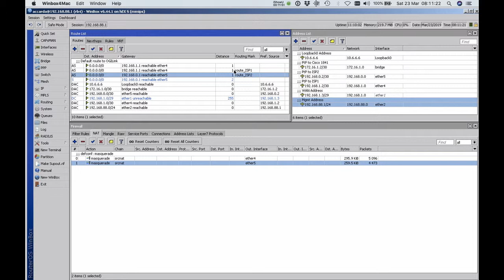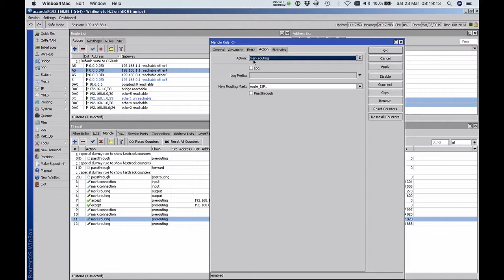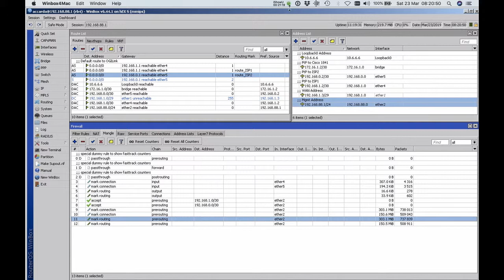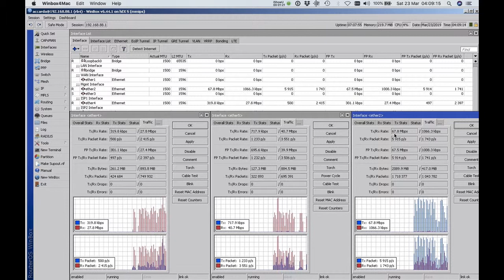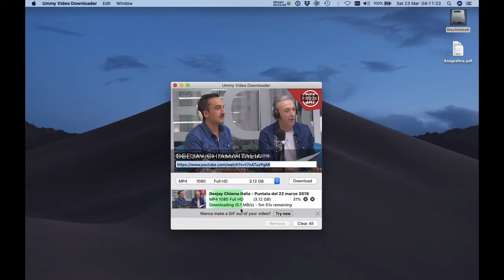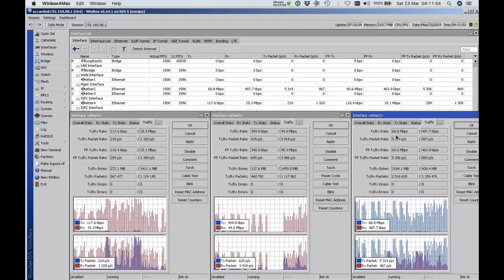Network Test: aggregare due flussi internet.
In questo video viene mostrato come sia possibile realizzare, con la procedura del Load Balancing, l'aggregazione di due connessioni Internet, attraverso l'uso di un router MikroTik ch, in questo caso dispone di 5 interfacce di rete.
Nel caso specifico di questo test, l'interfaccia ETH2 viene usata per la LAN, dove si vedrà il risultato dell'aggregazione di banda e le interfacce ETH4 e ETH5 dove risultano connessi i router di accesso ad Internet (entrambe connessioni 4G LTE).
Effettuando un download di un file piuttosto grande si noterà come i flussi dati verranno distribuiti più o meno equamente tra le due connessioni, incrementando il traffico totale che sarà presente in LAN.